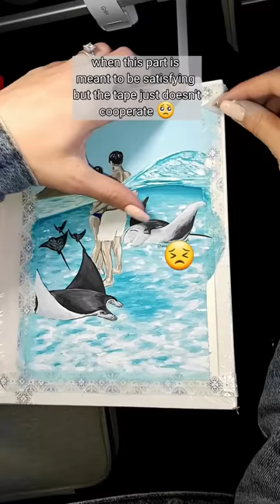tape peel gone wrong